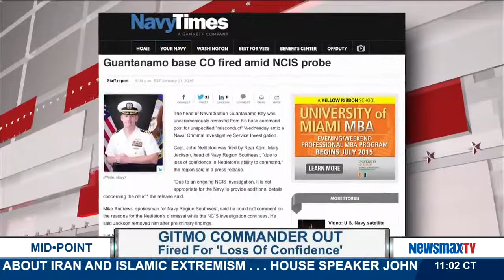Newsmax Now (01/22/15) Midday Update at 12:00pm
A block of first hour of Midpoint with Miranda Kahn.